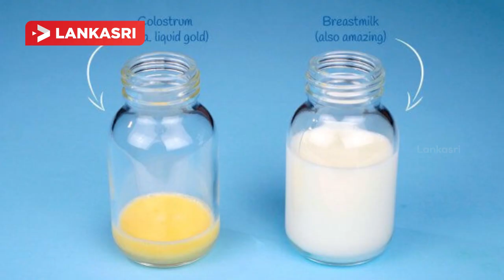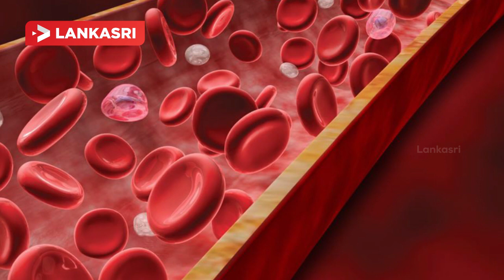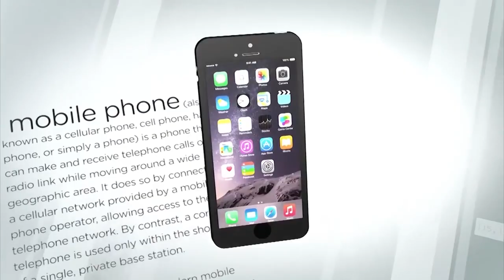சீம்பாலின் நன்மைகள் அறிவோம்!!!... /Arivom Aayiram